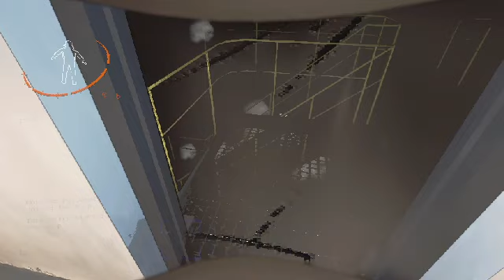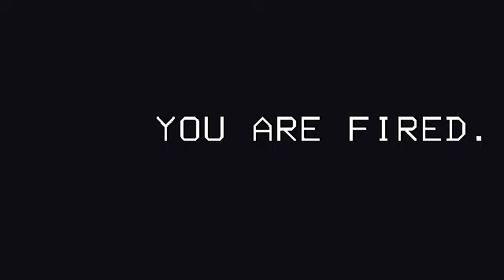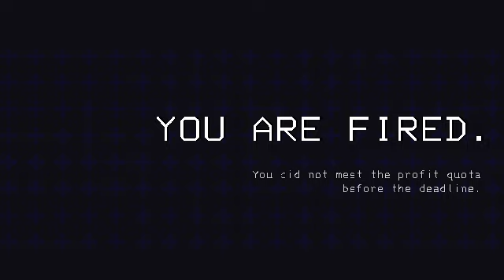lethal company duo speedrun